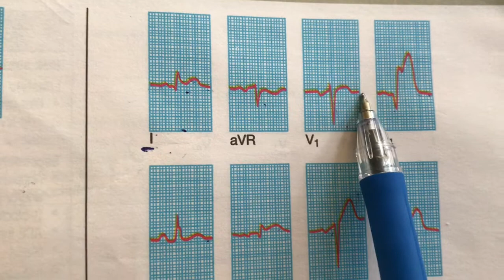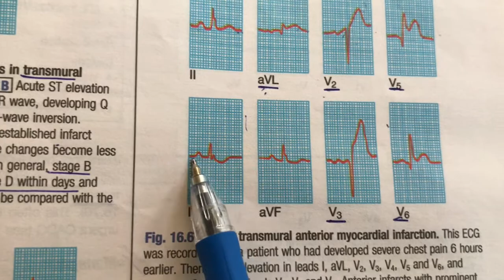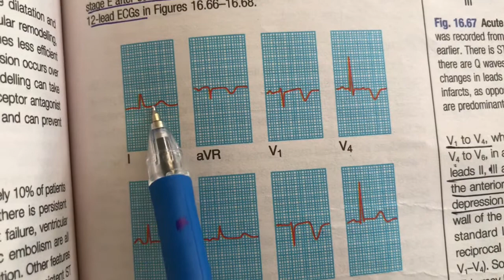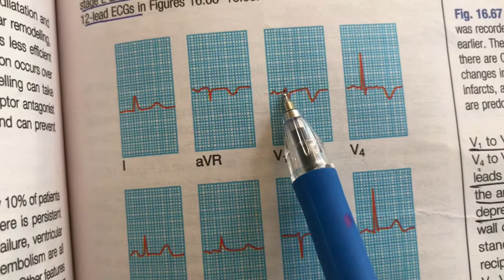Myocardial Infarction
Cardiovascular system